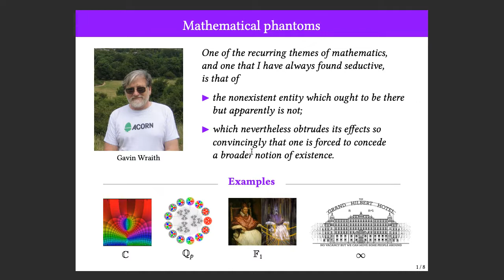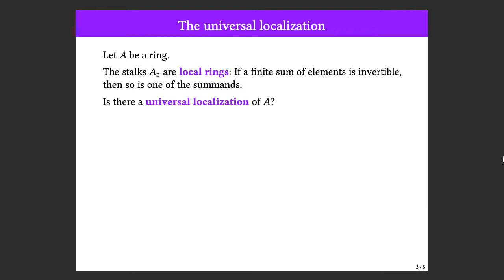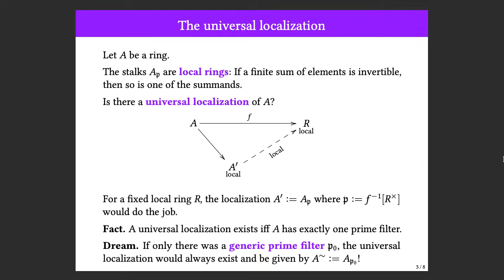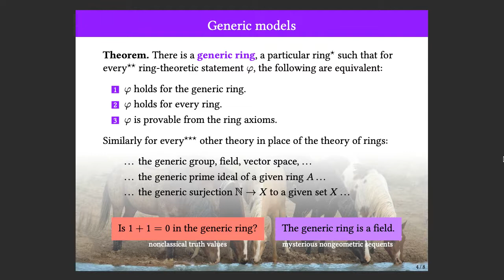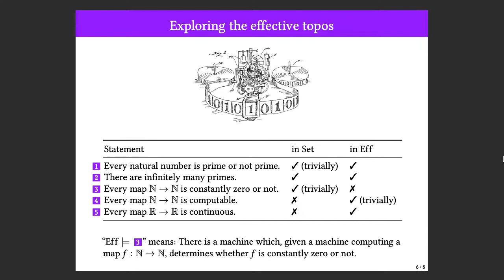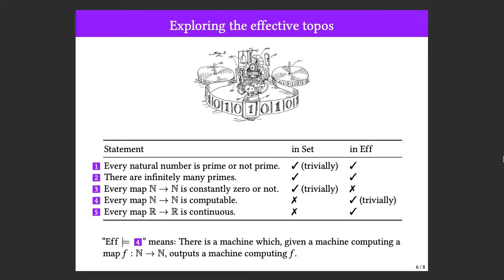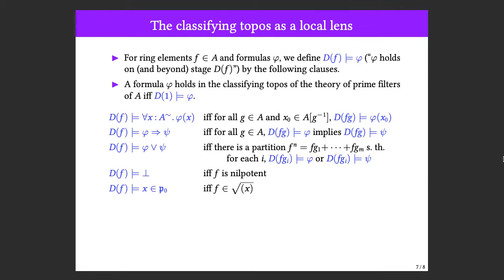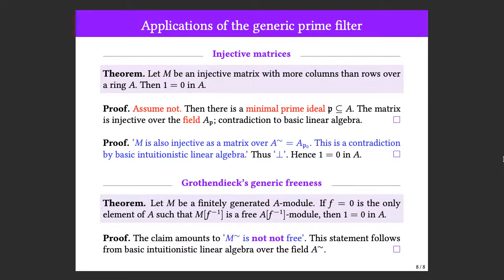Embracing the generic prime ideal: the tale of an enchanting mathematical phantom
Talk by Ingo Blechschmidt (Universität Augsburg), at the Antwerp Algebra Colloquium on March 11, 2022.

Is there a number which squares to minus one? Back in the old days, the answer was straightforward: Of course not. But √-1 obtruded its effects so convincingly that we embraced a broader notion of existence, passing from the reals to the complex numbers.

The talk relates a higher-order variant of this tale, the tale of the generic prime ideal of any given commutative ring. Like the imaginary unit, it does not exist in a strict, narrow sense; it only comes about by passing to a larger universe. And also like the imaginary unit, the generic prime ideal unlocks a variety of techniques motivating its study. One particular such is: Without loss of generality, any reduced ring is a field.

The talk will explain how to bring the generic prime ideal into existence and illustrate its merits by showcasing applications rangingfrom dimension criteria for injective and surjective linear maps to Grothendieck's generic freeness theorem.

The generic prime ideal has close ties to mathematical logic and sheaf theory, but the talk assumes no background on either of these subjects.